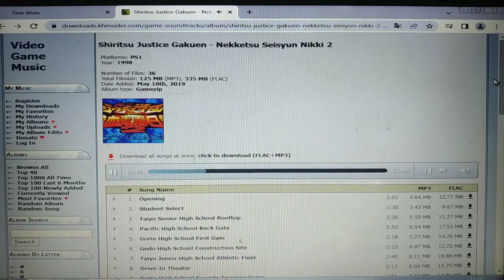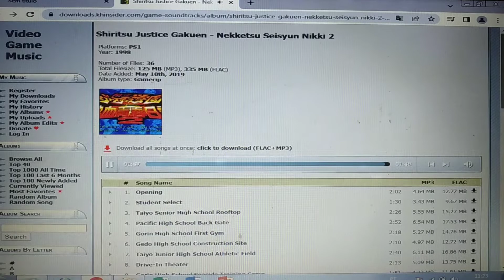shiritsu justice gakuen nekketsu seisyun nikki 2 music Gorin high school Pool Side